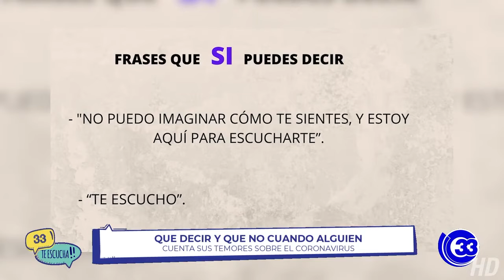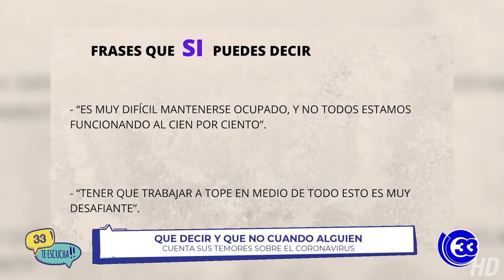33TeEscucha | Qué decir y qué no cuando alguien cuenta sus temores sobre el coronavirus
Si tú eres padre de familia seguramente estás haciendo lo necesario para cuidar a tu hijo. En la siguiente nota te brindamos algunas recomendaciones que puedes poner en práctica, recuerda que no se trata de generar miedo en ellos si no de cuidar su salud.

Miércoles 22 septiembre del 2021